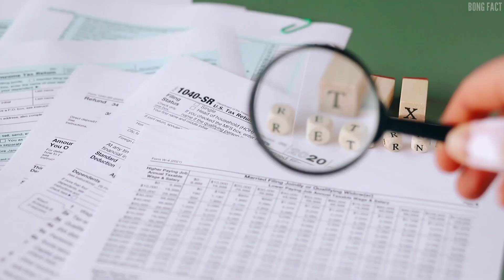কাতার - এক রহস্যময় এবং ধনী দেশ||Facts About Qatar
👉in this video I was explore amazing fact about Qatar. please see my video and enjoy it.
please support me for growing my channel"BONG FACT".

👉এই ভিডিওতে আমি আপনাদের সামনে কাতার দেশের সম্বন্ধে কিছু তথ্য তুলে ধরেছি। ভিডিওটি পুরো দেখুন এবং উপভোগ করুন।